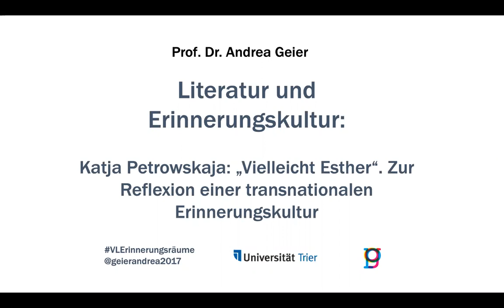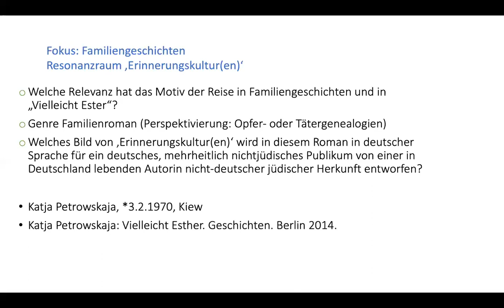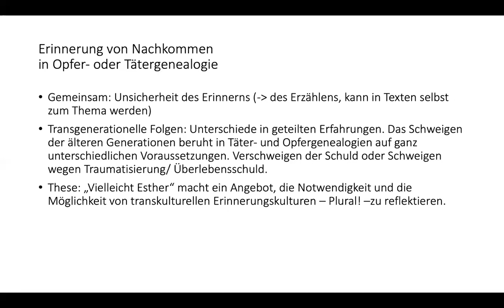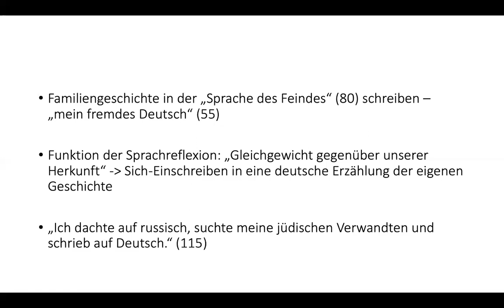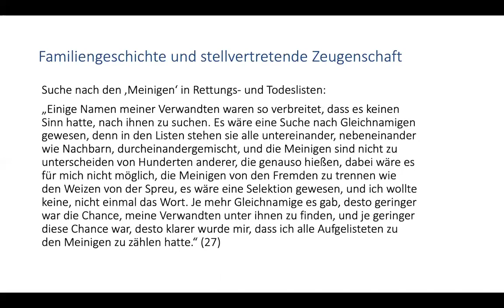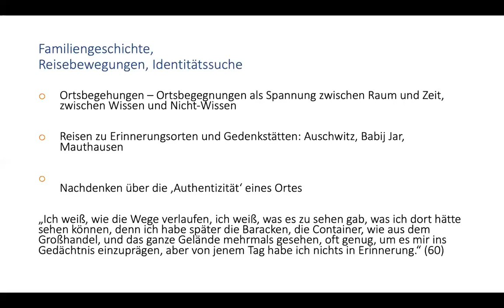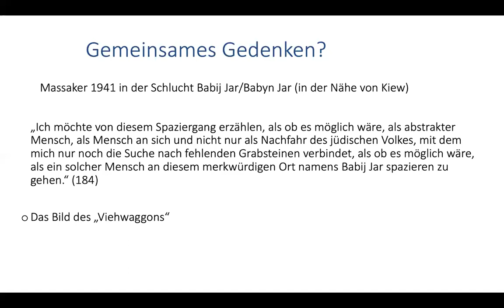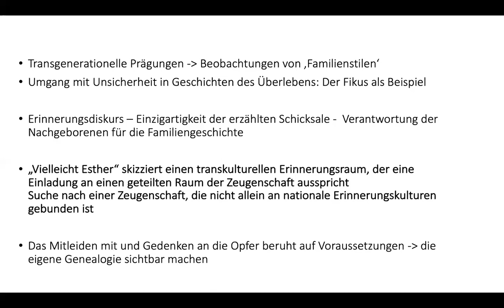VL Literatur und Erinnerungskultur Katja Petrowskaja "Vielleicht Esther"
In dieser Folge der Vorlesung stelle ich "Vielleicht Esther" von Katja Petrowskaja als einen Text vor, der ein Angebot für eine stellvertretende Zeugenschaft für den Holocaust und transnationale Erinnerungskultur entwickelt. Ich gehe aus von der Frage, welche Relevanz das Motiv der Reise in diesem Text hat, die Reflexion über die deutsche Sprache, in der eine multinationale Familiengeschichte geschrieben wird, und erläutere die Suchbewegungen an konkreten Orten der Familiengeschichte und offiziellen Erinnerungsorten: Was vermag eine Authentizität des Ortes zu leisten? Wie geht man mit Unsicherheiten von Zeugnissen und Erinnerungen um? Welche Rolle spielt die Idee eines "Familienstammbaumes" für ein Projekt stellvertretenden Gedenkens? Und welche Form muss ein 'universales Gedenken' annehmen, damit es den Nachkommen der Täter*innen nicht einfache Identifikation mit den Opfern erlaubt, sondern die Verantwortung ins Zentrum gerückt wird?